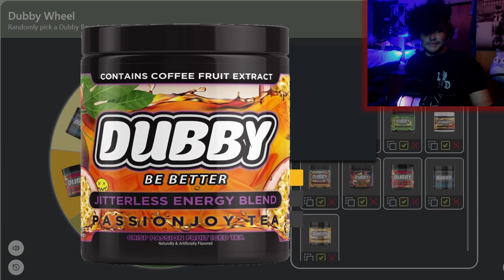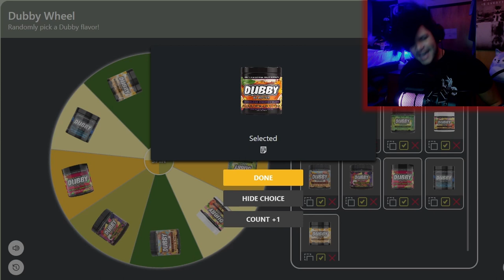Monke Beat You With Rock | Apewar (feat. Zach)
So Zach got me another random game on steam called Apewar and this has got to be the stupidest but most fun game I've played in a while, just monke shoot monke, monke parkour, monke beat you with rock, so much crazy stuff in one small game!

00:00 - Subscribe To Join The Legion!
00:28 - Dubby Wheel!
01:43 - Gameplay
17:19 - Final Reactions And Outro